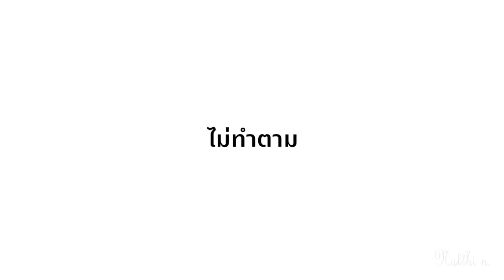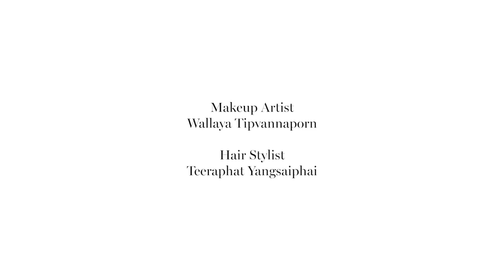DONT Magazine November 2019 - Joss Wayar & Tay Tawan | Natthi N.